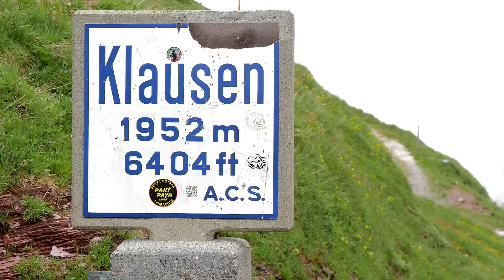Eine Fahrt durch eine heile Welt